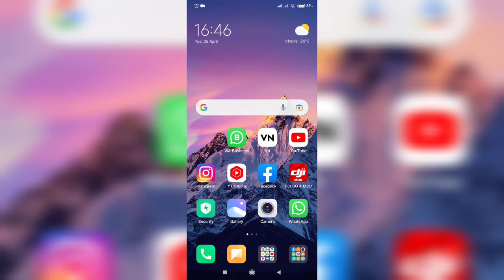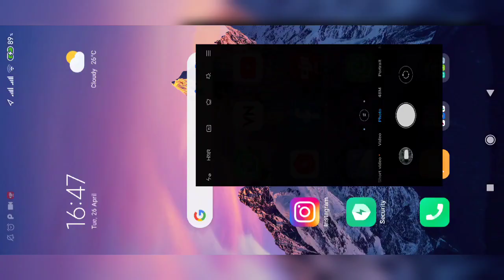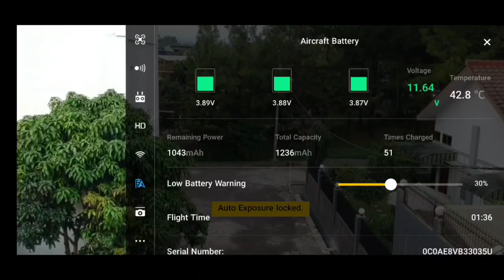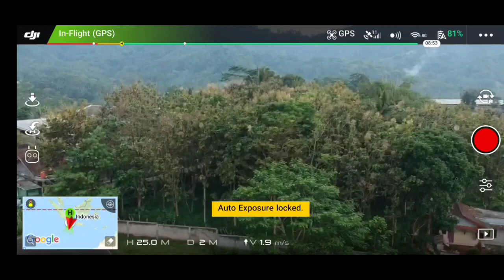Drone spark kok terbang loncat², lakukan ini jika terjadi !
Kalau menyalahkan propeller KW mengapa ada orang harus bikin yang KW ?!

Namanya KW ya tentu kualitas tak sebaik ORI, namun bisa menjadi alternatif manakala sudah sulit menemukan yg ORI apalagi kalau lagi butuh butuhnya !

Ternyata, drone terbang naik turun alias loncat kodok bukanlah kesalahan propeller belaka, baik KW maupun ORI.

Jika drone loncat kodok, pastikan periksa berikut :
1. Kalibrasi Kompas
2. Kalibrari IMU
3. Voltase batrei imbang
4. Lokasi take off jauhi tembok, bebatuan, gunakan alas !
5. Propeller baik dan terpasang dengan benar.
6. Mungkin dapat propeller KW yang ga baik, karena tidak semua propeller KW pasti jelek !!!

Sekian pengalaman dari saya !